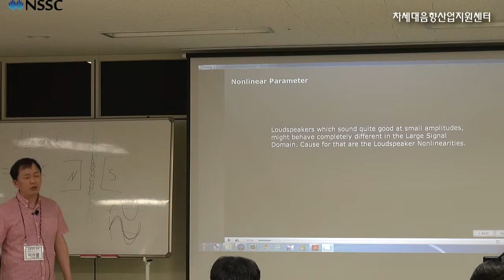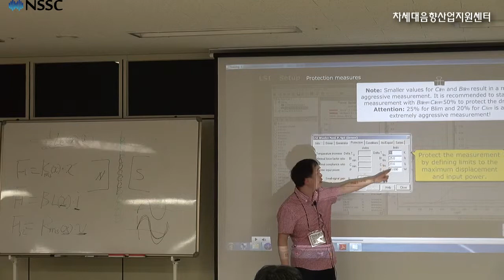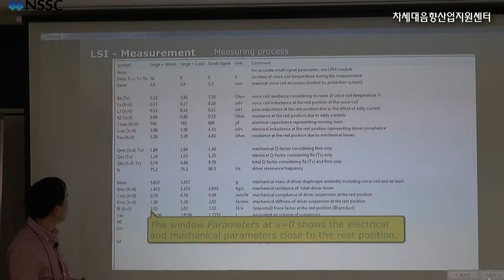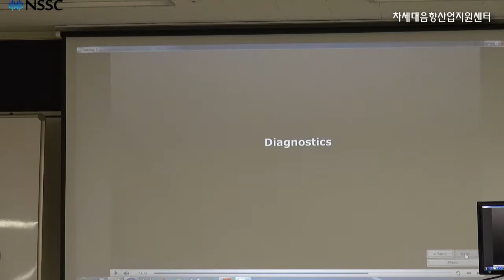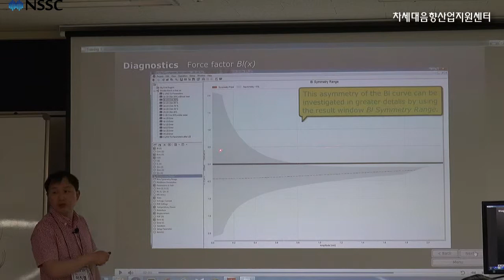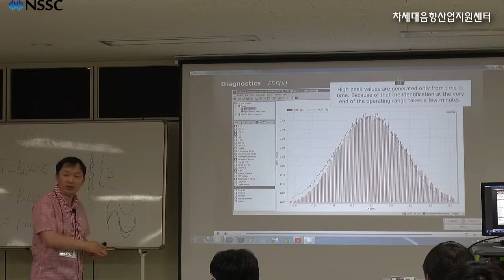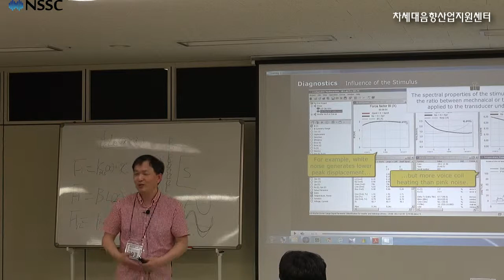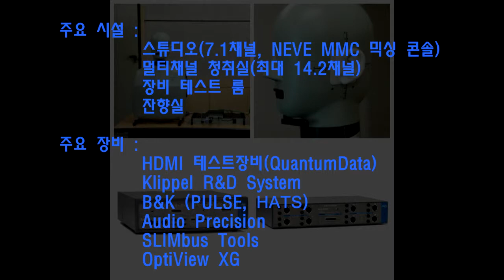스피커 유닛 설계 심화교육 1-2부 part4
제목  ---스피커 유닛 설계 심화교육---

 이 동영상 강의는 스피커 유닛 및 스피커 시스템을 설계하는 현장 엔지니어들을 위한 실무 교육으로 2013년 본 센터에서 개최한 '클리펠 장비를 활용한 스피커 설계 실무교육'의 심화과정으로 장비를 활용한 실습 위주의 강의 동영상입니다.

1부 : 다이나믹 스피커 구동부 분석- 구동부 선형변수 측정 및 분석, 구동부 비선형변수 측정 및 분석

강사 : 이신렬 음향공학 박사
장소 : 차세대음향산업지원센터 교육실
일시 : 2014년 5월